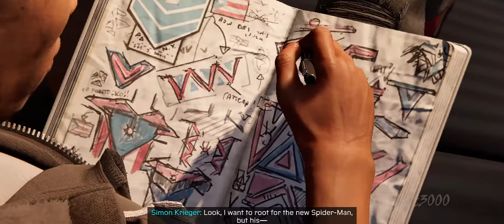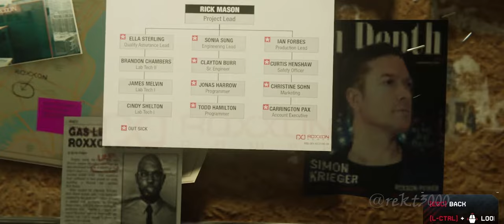Spiderman Miles Morales PC Part 6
Join me on an exhilarating journey through the incredible world of Miles Morales, the new Spider-Man, as we explore the action-packed streets of New York City and dive into the thrilling gameplay of this highly acclaimed Marvel superhero game.

Get ready to swing into action with Spider-Man: Miles Morales, a PlayStation 5 exclusive that delivers a next-gen gaming experience like no other. Embark on an open-world adventure, mastering web-swinging mechanics and utilizing Miles Morales' unique superhuman abilities to protect the city from notorious villains.

Immerse yourself in the captivating storyline of Miles Morales, as he navigates the challenges of being a young superhero while embracing his newfound powers. From epic boss battles to exhilarating stealth gameplay, every video part of Miles Morales is packed with heart-pounding moments and unforgettable encounters.

Explore the vast open-world of New York City, swing across skyscrapers, and engage in thrilling combat sequences that showcase the true essence of Spider-Man. Uncover the secrets of Miles Morales' journey, follow the gripping storyline, and experience the joy of playing as one of Marvel's most beloved characters.

Whether you're seeking gaming reviews, in-depth walkthroughs, or expert tips and tricks, this channel has you covered. Discover the best strategies to defeat tough enemies, uncover hidden collectibles, and maximize your gaming experience with our comprehensive coverage of Spider-Man: Miles Morales.